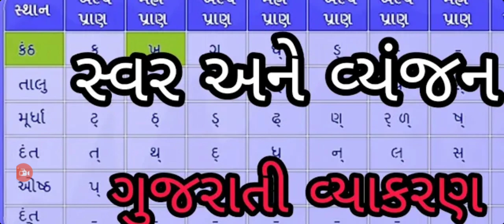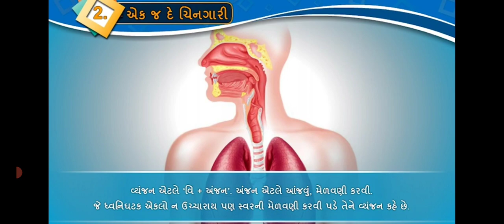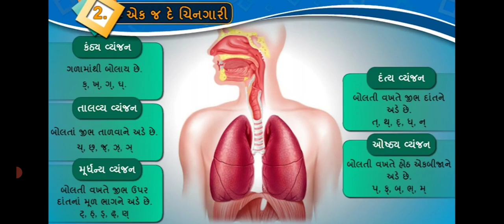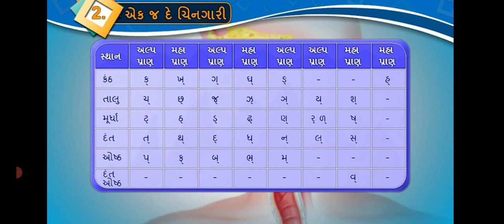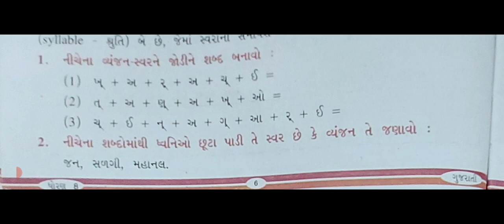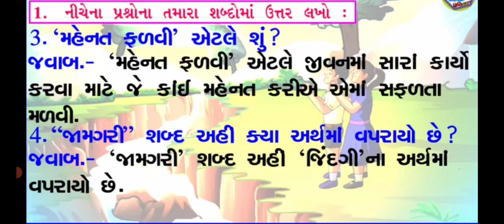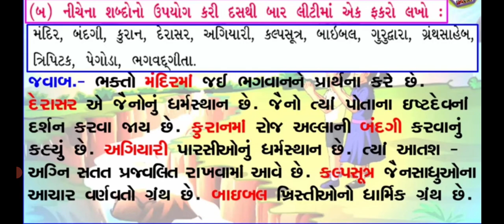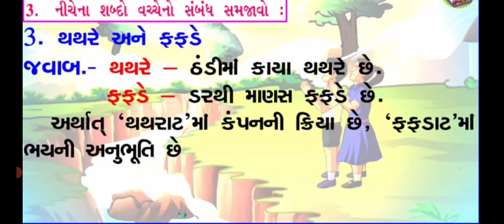ધોરણ-8 ગુજરાતી કાવ્ય-2 ભાગ-2